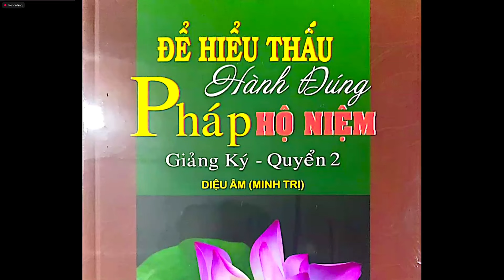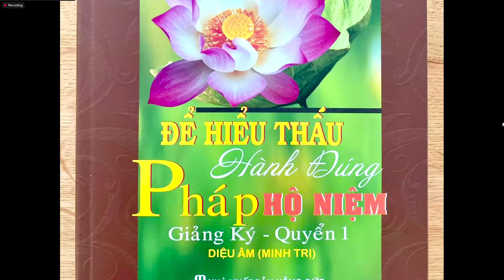(RẤT HAY) MỘT CÂU A DI ĐÀ PHẬT BIẾN CẢNH KHỔ THÀNH CẢNH VUI BIẾN CẢNH LO THÀNH CẢNH SUNG SƯỚNG...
(HOAN NGHÊNH CHIA SẺ PHƯỚC ĐỨC VÔ LƯỢNG)